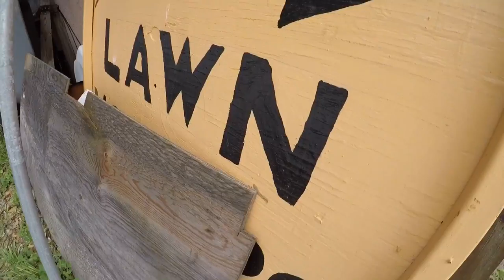Cops In Our Neighborhood & Lawn Mower Hoarding! 10122016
We live in a pretty quiet neighborhood, so when we see patrol cars all over the street everybody gets all routed up about it! It didn't turn out to be anything. Allegedly some one saw a suspicious individual, but I have no idea who. or who called the cops or if the claim was legit. I stayed behind the fence, I didn't want to get shot for no reason.. HANDS UP!! Plus, I get to show you my dad's lawn mower HOARDING problem in our back yard.. Thank God you can't see all that mess from the street! Jeez!